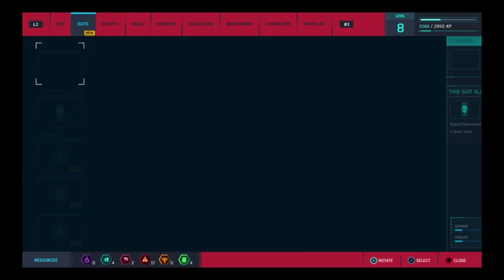SPIDER-MAN PART 3